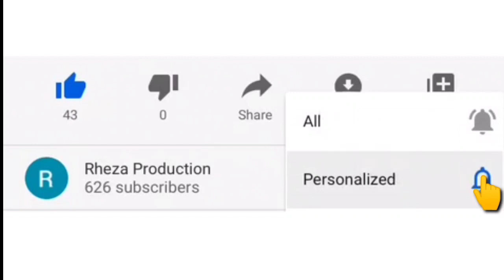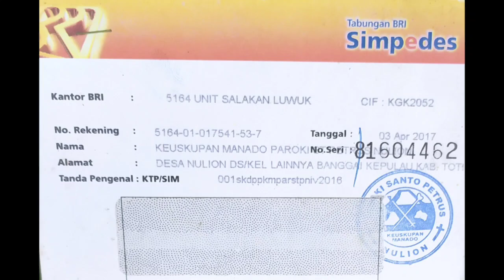Yuuk BANTU NULION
Upaya pengembangan paroki melalui budidaya Nilam membutuhkan dana untuk membangun penyulingan.
Paroki St. Petrus Nulion membutuhkan.
Kalau para saudara-saudari berkenan membantu simak video selengkapnya.